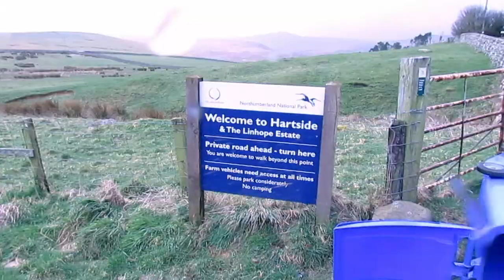AGTV - Phil James Ingram Valley Trek 1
The first of Phil's training walks for the 3 peaks challenge. Starting in the Ingram Valley in the rain.